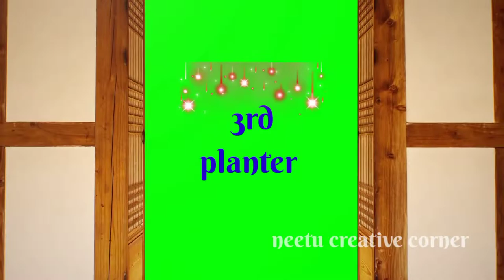4 quick and easy waste plastic bottle planter ideas# making wall putty planter# planter diy ideas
#4 cute planter with putty
craft with putty
wall putty planter
putty craft

Cutter

Owl showpiece

Artificial stone